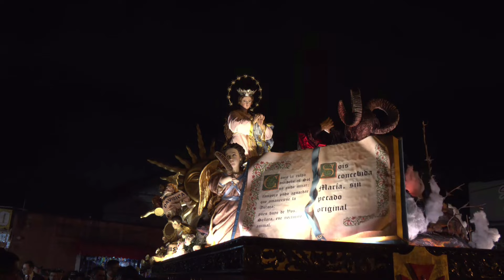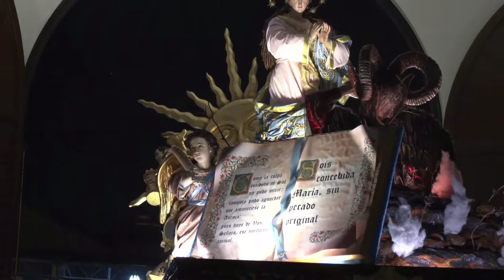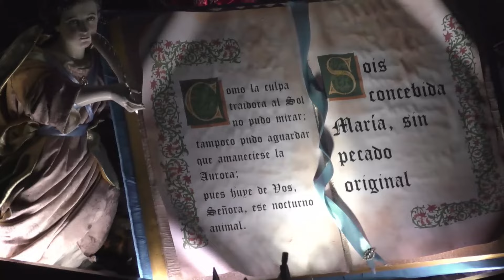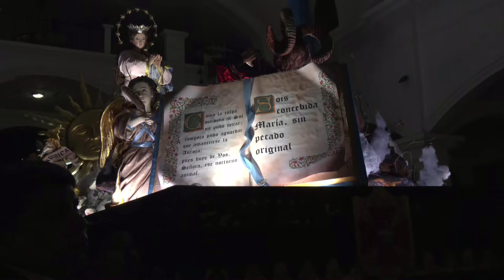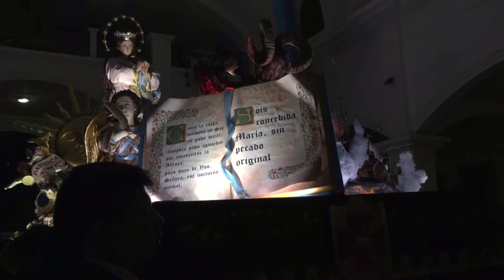VIRGEN DEL VENADITO Rezado ENTRADA 2023 Anuncio de Peregrinación del Patriarca a la Antigua Guatemal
VIRGEN DEL VENADITO Inmaculada Concepción Rezado ENTRADA 2023 Anuncio de Peregrinación del Patriarca a la Antigua Guatemala Templo de San José

24 horas de programación especial todo el año, para Devotas y Cucuruchos!!!